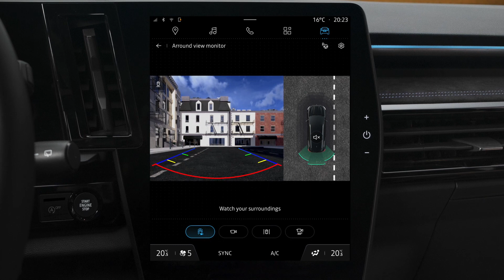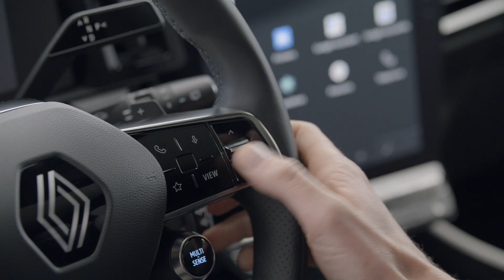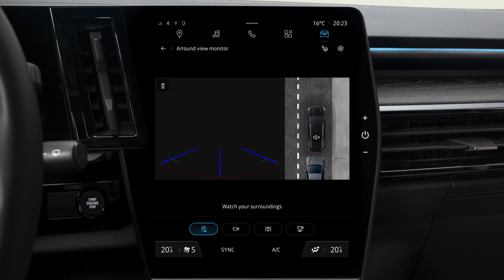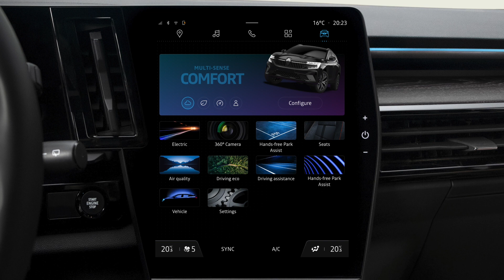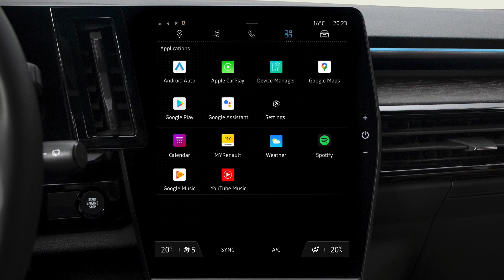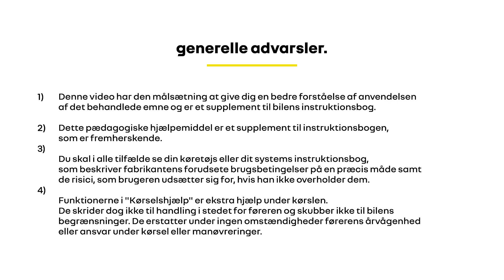360° 3D-kamera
espace e-tech full hybrid (DAN)